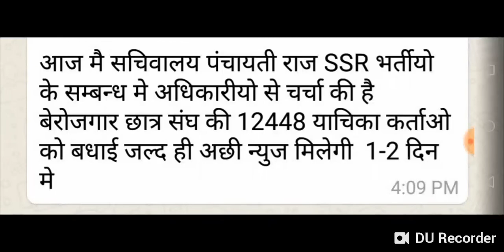पंचायती राज SSR भर्ती 2013 Latest Update II रितेश बरवड II जल्दी मिलेगी अच्छी खबर I सचिवालय से खबर II